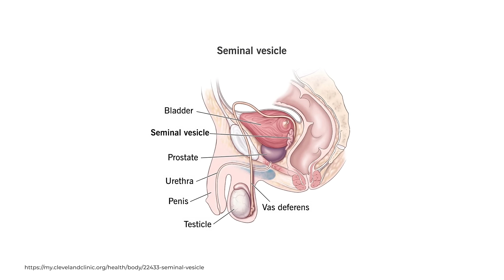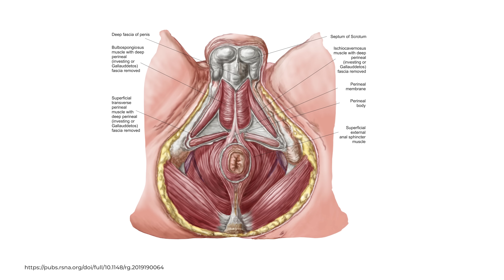Yeah, No Sperm For You: Urologist Reacts To Harry's Retrograde Ejaculation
Retrograde ejaculation occurs when semen enters the bladder instead of emerging through the penis during orgasm. Watch as Dr. Rena Malik reacts to the episode of "And Just Like That", concerning retrograde ejaculation.

▶️Chapters:

00:00 Introduction
01:27 Retrograde Ejaculation
02:16 Anejaculation
03:16 How Women Feel About Ejaculation
04:10 Is Retrograde Ejaculation Dangerous?
05:20 Weak Pelvic Floor
09:26 What you can do with retrograde ejaculation
11:02 Conclusion